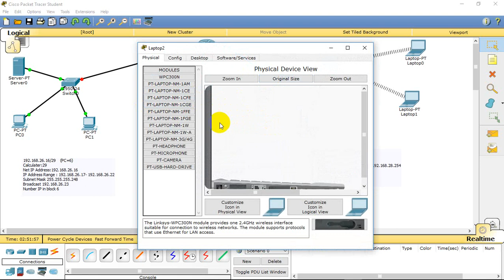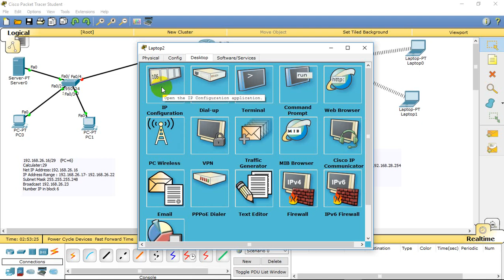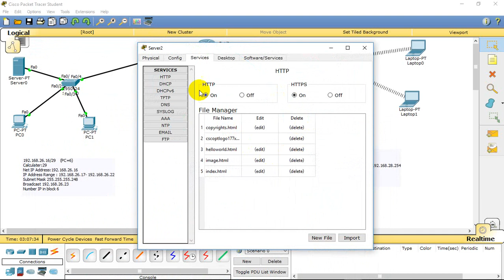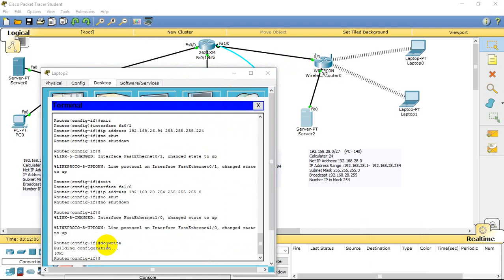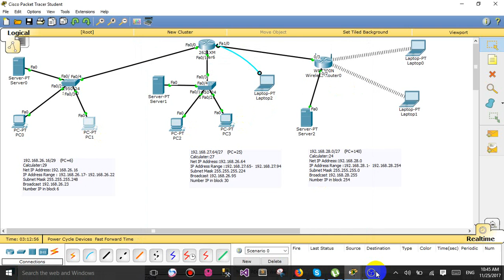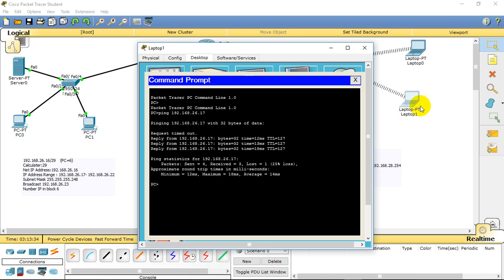configure router Cisco Packet trancer |Recorder TV Media